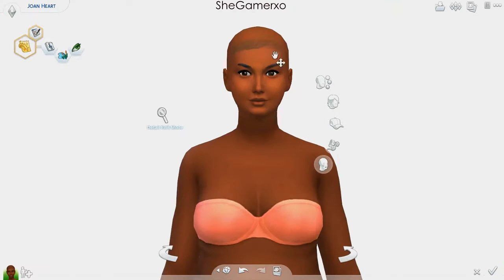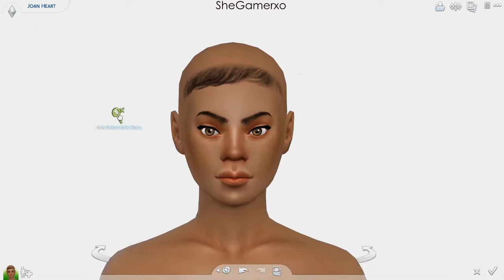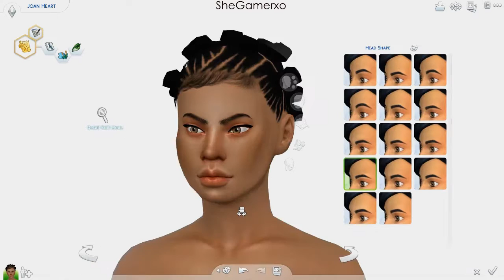The Sims 4 | Create A Sim °◦✧Joan Heart✧◦°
Hey Sims Lovers ツ

Sims 4 Gallery ID: SheGamerxo - To find her on the gallery type SheGamerxo but make sure your 'show custom content' is enabled in the advanced section on the left hand side